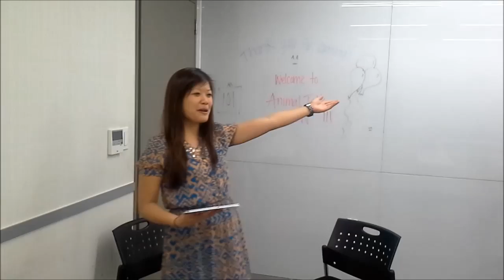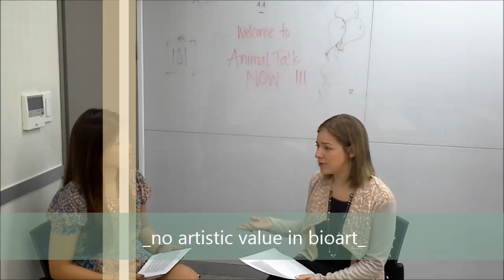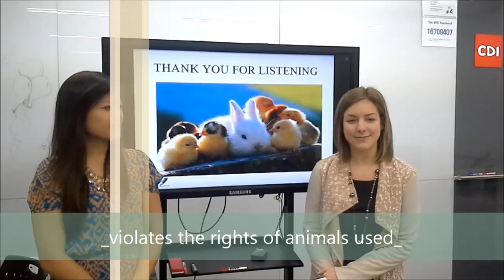Memory Giga C2 Project Example - Unit 2 Lesson 3 - Unnatural Creations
Project Example for C2 Memory Giga Unit 2 Lesson 3. Students will come up with ways to either support or oppose bioart.

Suggested Apps:

S-Note(Included on Tab)

YouTube(Included on Tab)